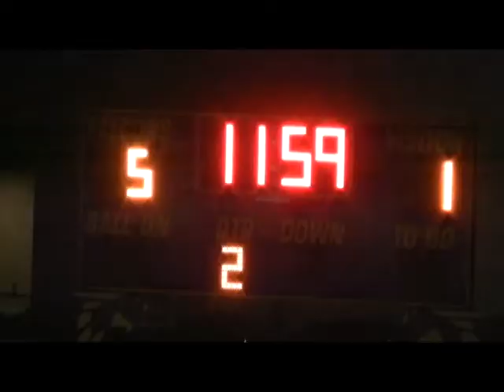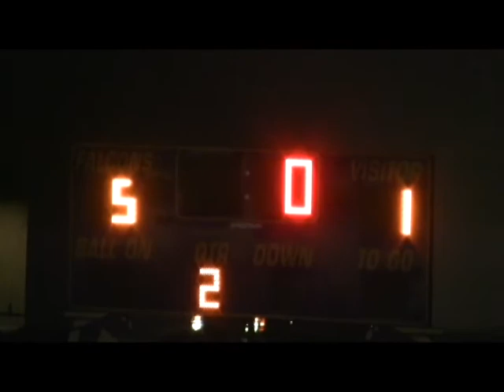20120221 JV vs CyLakes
Jersey Village Lady Falcons vs Cy-Lakes at Jersey Village; Feb 21, 2012; Score 5-1 Win